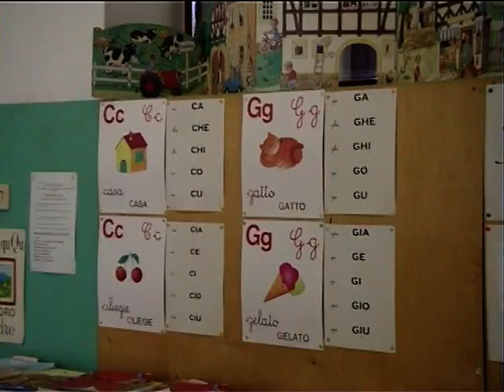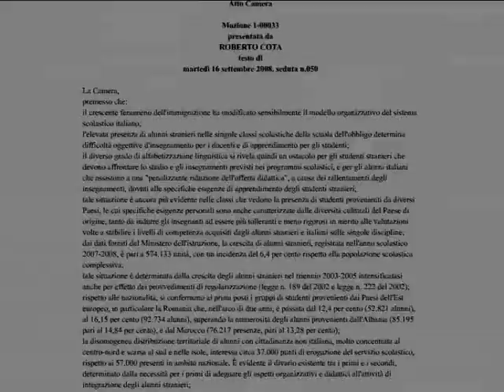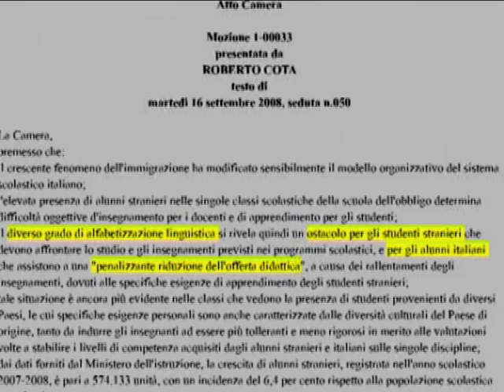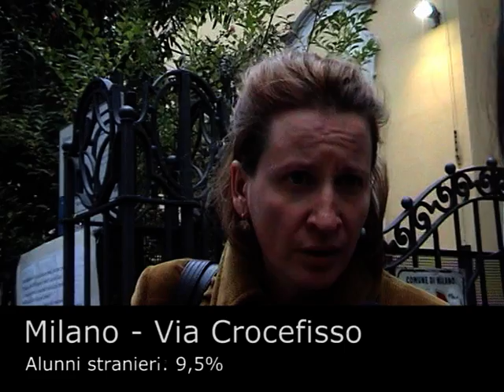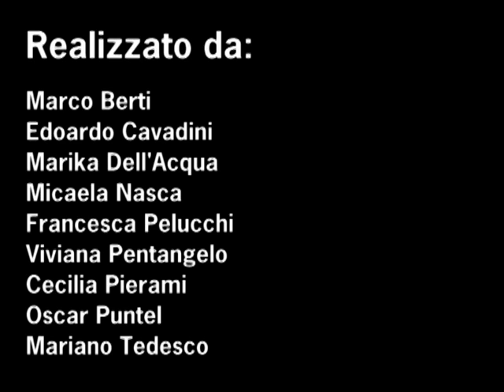Scuola: prove di integrazione - Lab.iulm.it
Le classi di inserimento per stranieri realizzano l'integrazione? Milano la pensa così.
(Interviste a Giovanni Del Bene, Giovanni Semi, Cesare Scurati).
L'inchiesta è stata realizzata dagli studenti del Master in Giornalismo Iulm - Mediaset